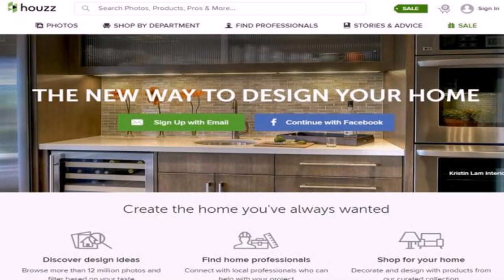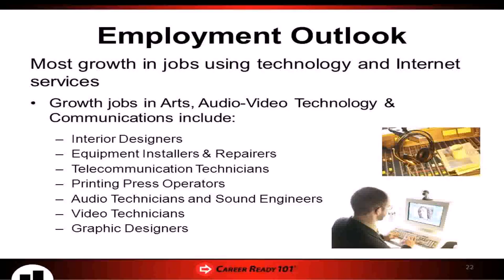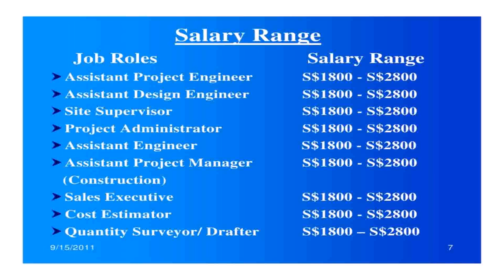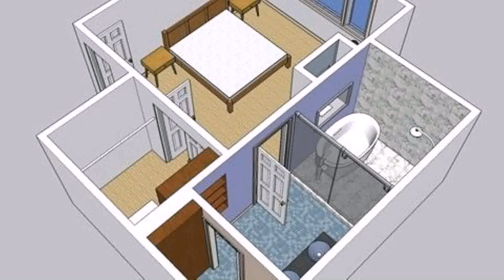Online Interior Design Jobs From Home In India